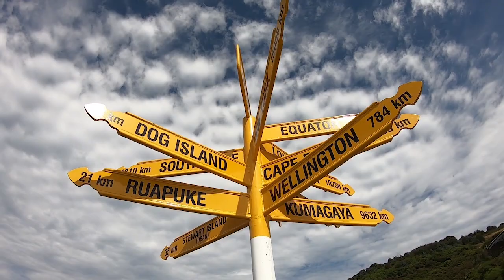THE BLUFF END OF NEW ZEALAND | INVERCARGILL CITY | SOUTH ISLAND | Vlog_55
Camera = Gopro7, Nova 3 and Mavic mini